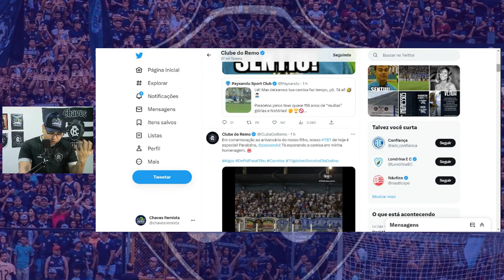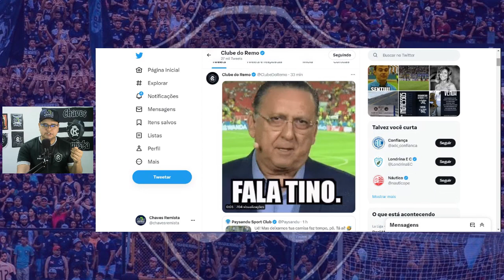TIME PRATICAMENTE ESCALADO | PROVOCAÇÃO AO RIVAL | ÚLTIMOS INGRESSOS À VENDA | SORTEIO DA COPA BR